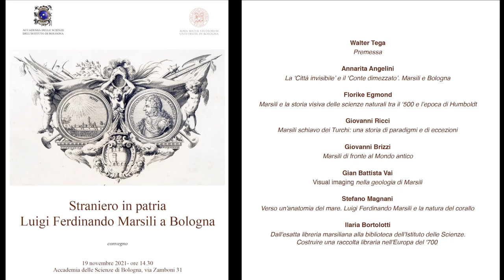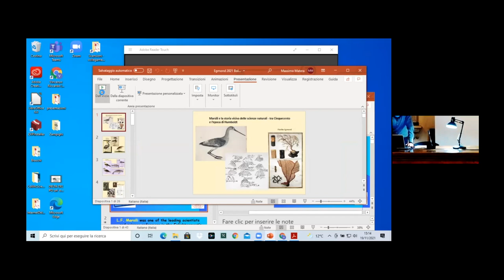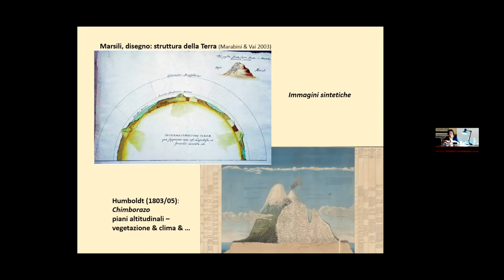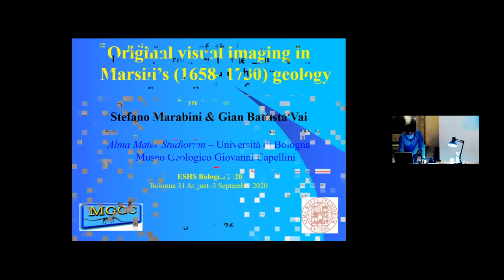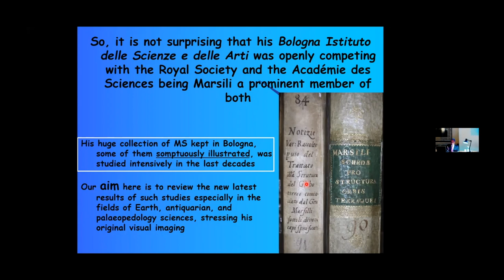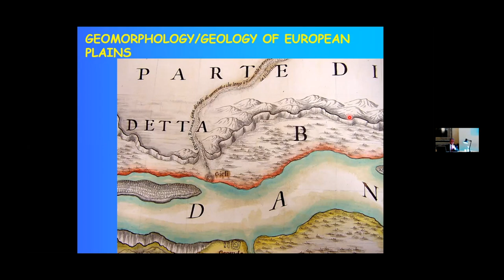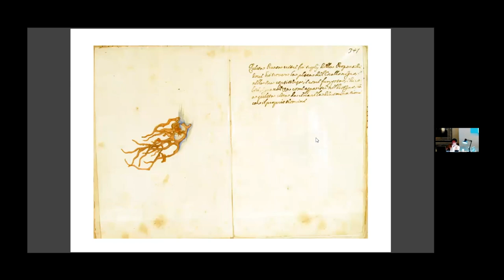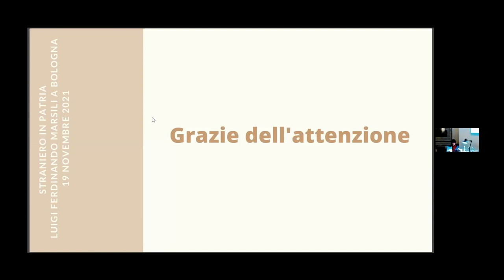Straniero in patria - Ferdinando Marsili a Bologna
Convegno del 19 novembre 2021.

Programma:

Walter Tega
Premessa

Annarita Angelini
La ‘Città invisibile’ e il ‘Conte dimezzato’. Marsili e Bologna

Florike Egmond
Marsili e la storia visiva delle scienze naturali tra il ‘500 e l’epoca di Humboldt

Giovanni Ricci
Marsili schiavo dei Turchi: una storia di paradigmi e di eccezioni

Giovanni Brizzi
Marsili di fronte al Mondo antico

Gian Battista Vai
Visual imaging nella geologia di Marsili

Stefano Magnani
Verso un'anatomia del mare. Luigi Ferdinando Marsili e la natura del corallo

Ilaria Bortolotti
Dall'esatta libreria marsiliana alla biblioteca dell'Istituto delle Scienze.
Costruire una raccolta libraria nell'Europa del ‘700